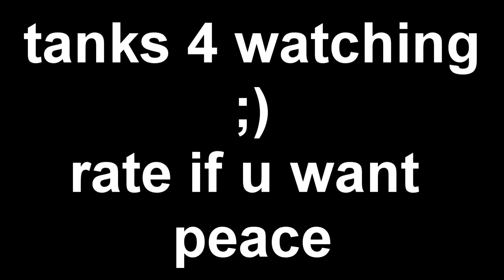BEST BF3 EDIT EVER OMG SO GOOD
I was about to throw away this clip but decided to have some fun with it. Rate if you have time :). Thanks

peace
chicken
love
niggas

cool gunmaster clip